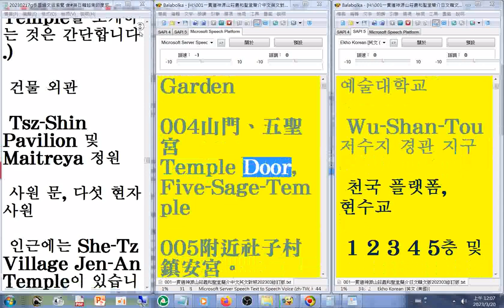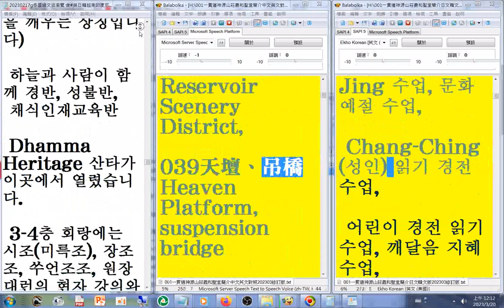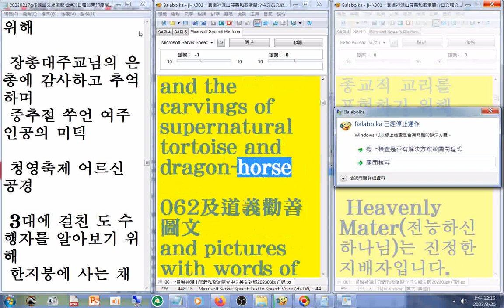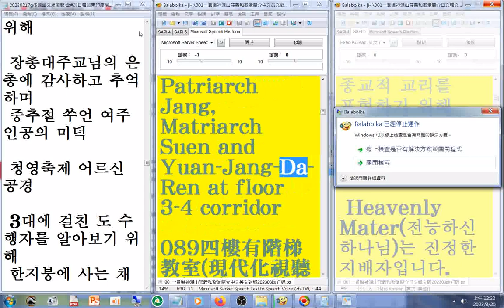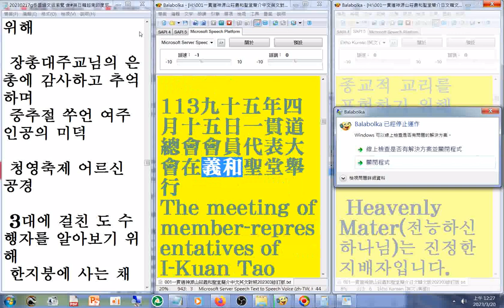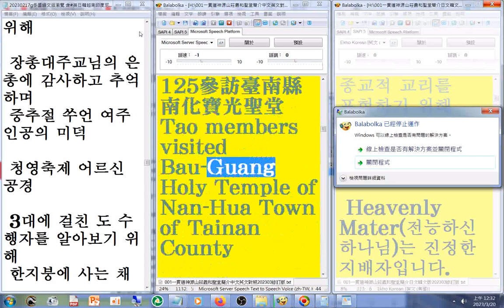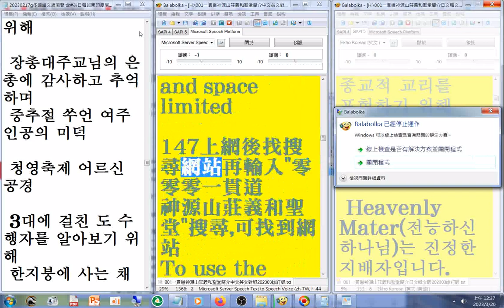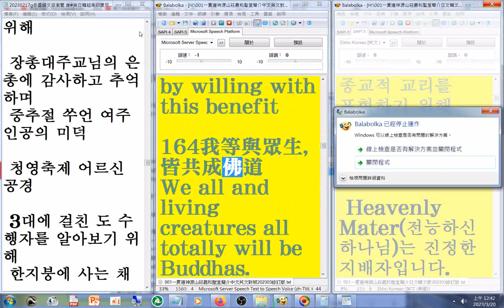摘錄 多國語文版20230320 含#中英韓文 版 20230217#一貫道神源山莊義和聖堂簡介2013年版練習作品網路翻譯成果，僅供參考20230217#I Kuan Tao